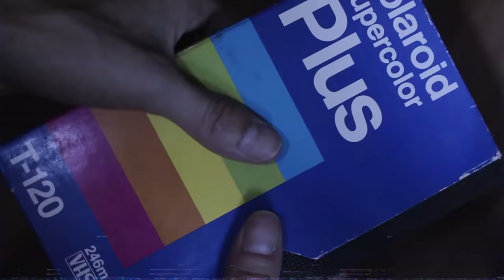E72: El Embrujamiento en San Pedro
Jackie Hernandez comenzó a experimentar sucesos paranormales en su casa y cuando un ente parecía amenazar a sus hijos, pidió ayuda. Después se mudó, pero la actividad la siguió a su nuevo hogar.